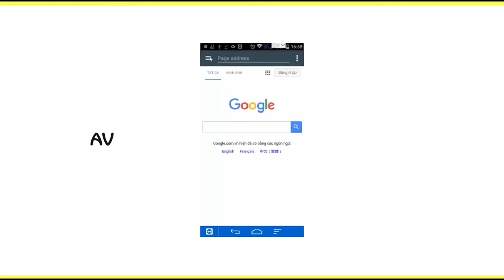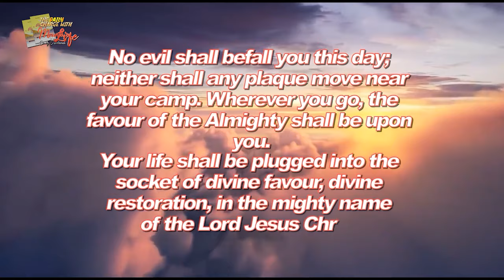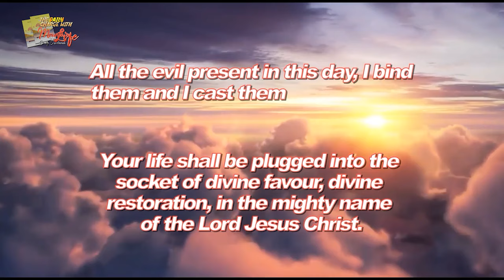MFM Television HD - Morning Charge Today_14112024